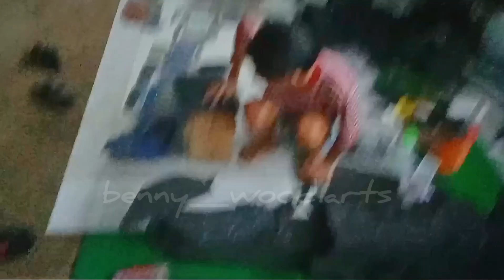detiling lengan atas cosplay robot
costume evarubber ,
cosplay optimus prime ,
costum optimus prime ,
cara membuat optimus prime , cosplayer, cosplay creator , seni ,crafter ,